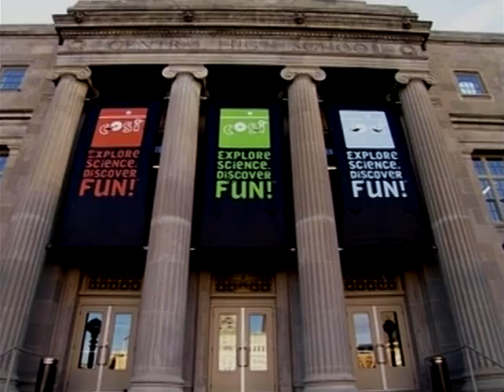Columbus, Ohio ~ Donna Mogavero ~ Tourism ~ 2006 OH